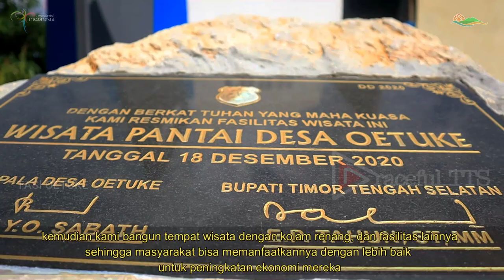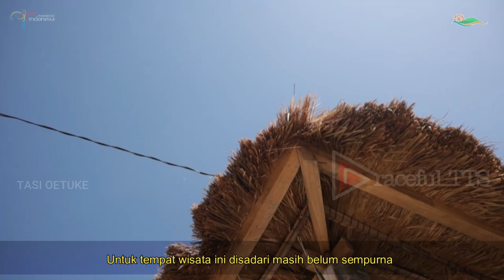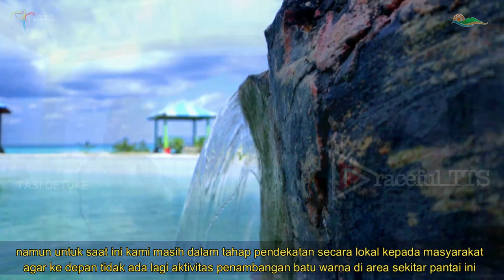Ngetrip Bareng Ikha di Pantai Indah dan Unik di Timor Tengah Selatan Part II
Hallo sobat Pesona TTS!
Ketemu lagi dengan Ikha di seri nge-trip wisata Timor Tengah Selatan Part II, dan kali ini Ikha berada di salah satu pantai di daerah selatan dari Kabupaten Timor Tengah Selatan yang sangat unik dan telah dikembangkan ke arah Wisata Buatan, so gimana view-nya, ayo tonton dan ikuti Ikha di Video ini.

Terima Kasih..

Salam Pesona TTS